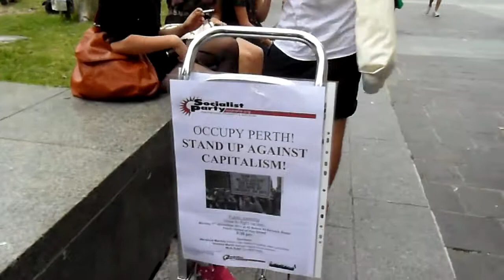Occupy Perth Nov 2011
Perth Socialist Party stall